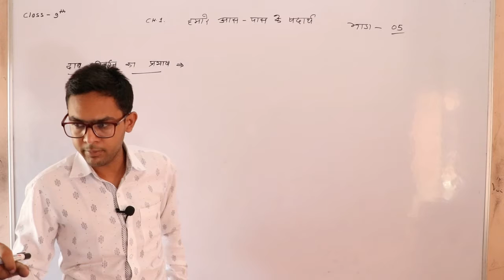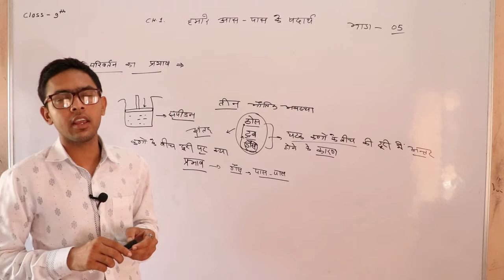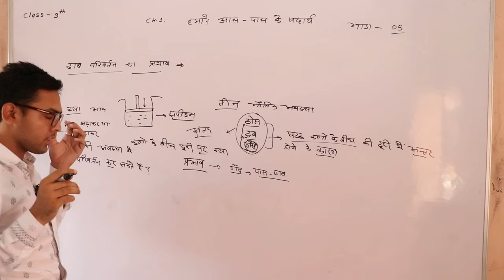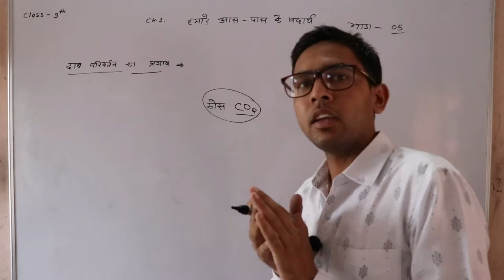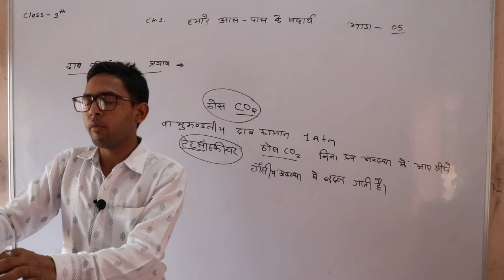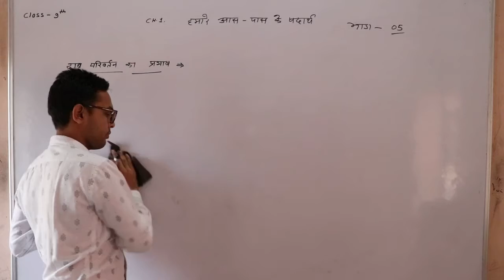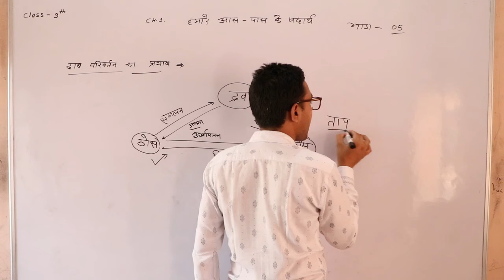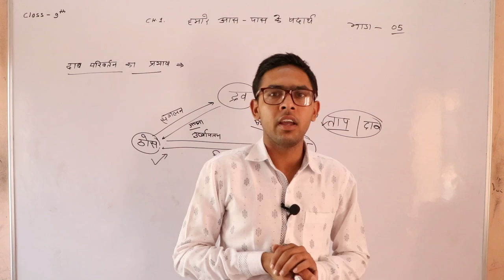हमारे आस पास के पदार्थ PART 05 # CLASS 9TH